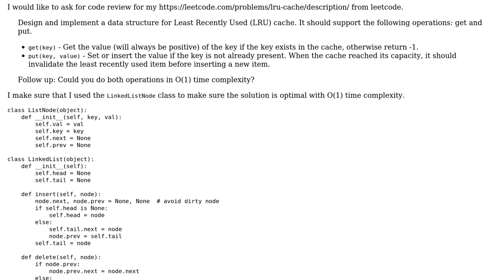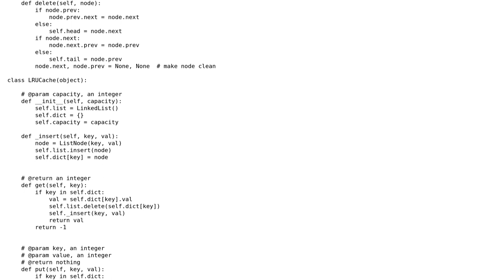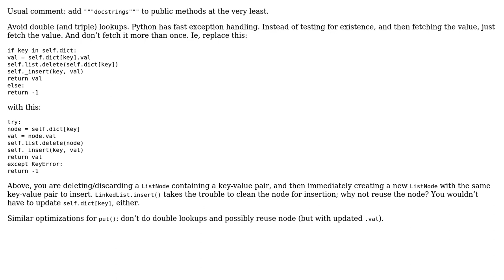LRU Cache in constant time (2 Solutions!!)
LRU Cache in constant time

With thanks & praise to God, and with thanks to the many people who have made this project possible! | Content (except music & images) licensed under CC BY-SA | Music | Images & others | With thanks to user NinjaG user Jamal user AJNeufeld user 200_success and the Stack Exchange Network Trademarks are property of their respective owners. You are responsible for your own actions.